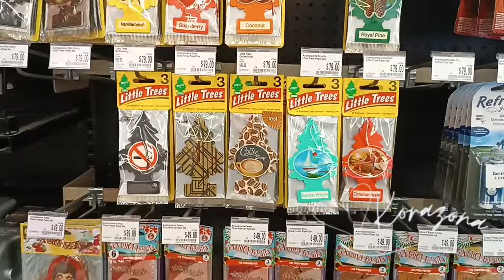🌷 festival del día de las madres/ Por fin 🔋